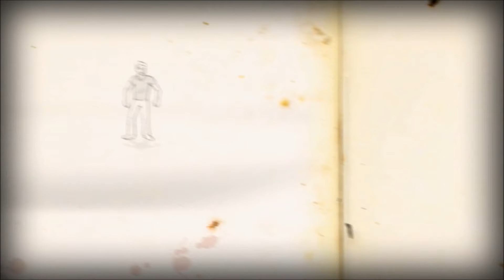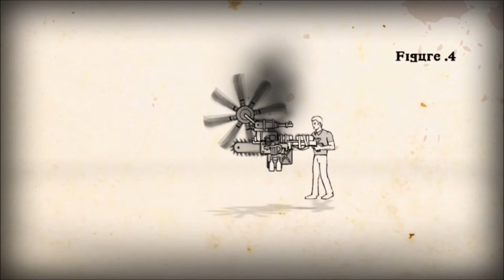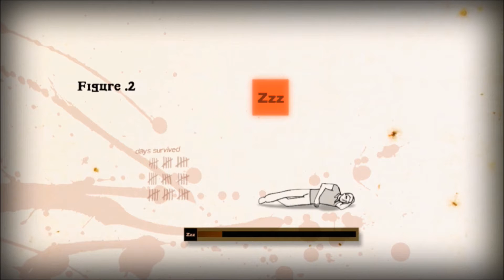WE HAS GUN!!! - How to survive Part 6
Zayne learns that guns kill people. Kaden is a person...